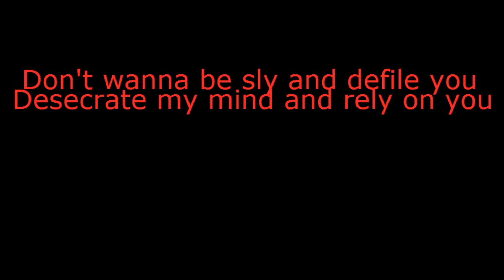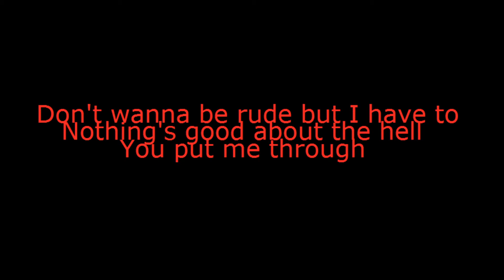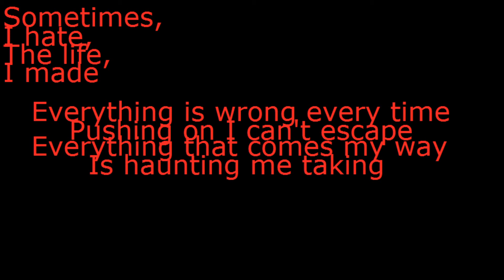Narcissistic Cannibal Lyrics- EarlyRise (KoRn Cover)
Narcissistic Cannibal Lyrics by EarlyRise a KoRn cover.